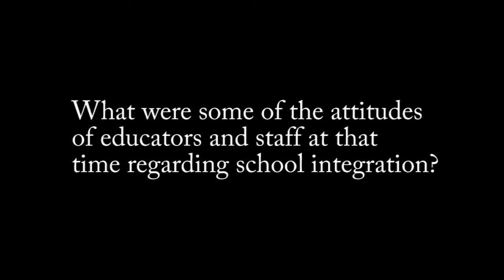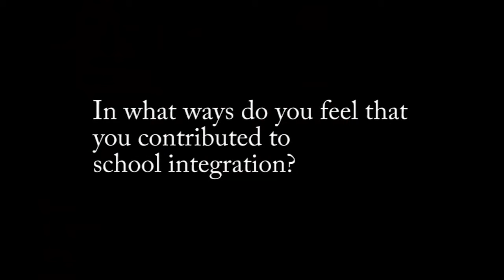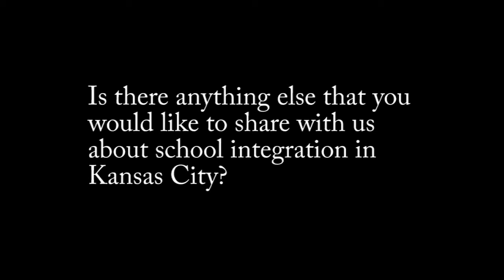Earline McKelvy - Complete Oral History Interview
Earline McKelvy worked in the Kansas City Missouri District as an educator and administrator during the school desegregation period. This interview was conducted on July 14, 2016 at the University of Missouri-Kansas City School of Education.